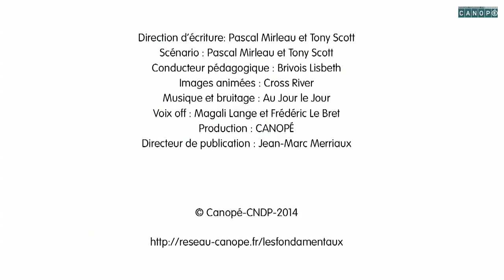Développement des végétaux : milieu de vie des plantes_Canopé